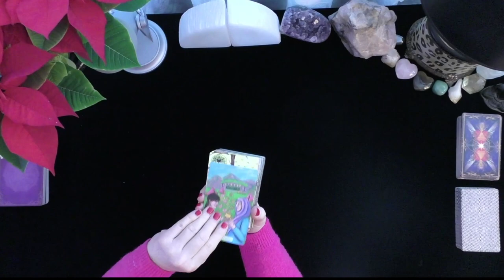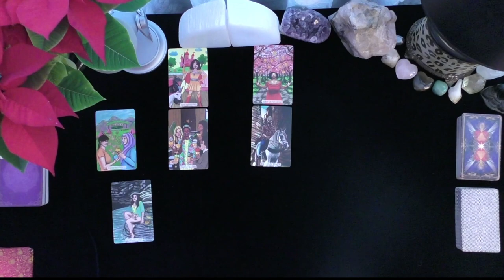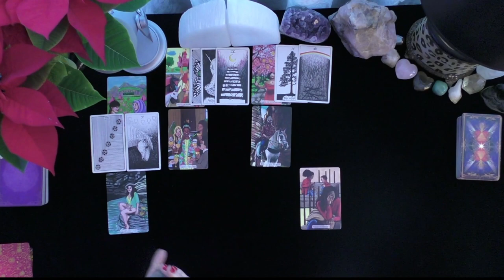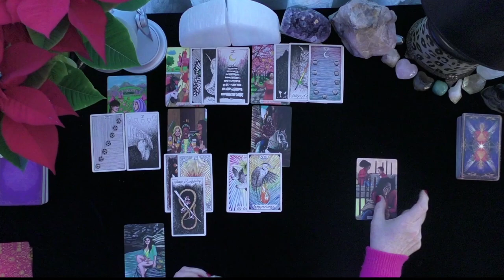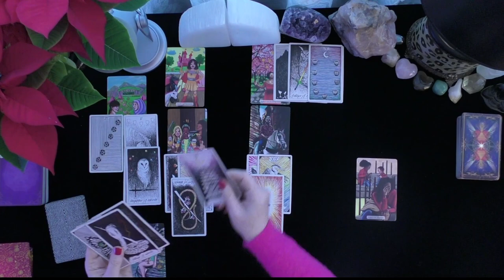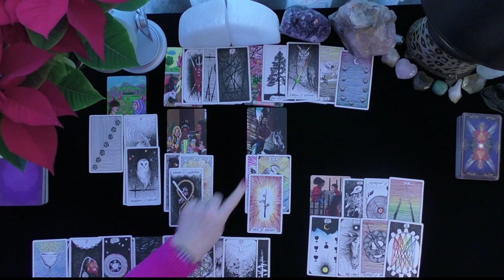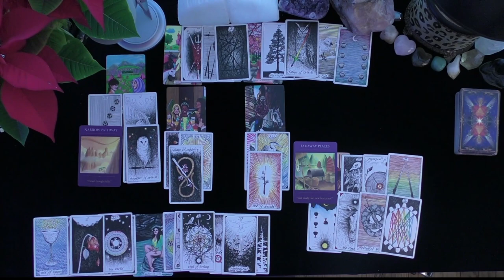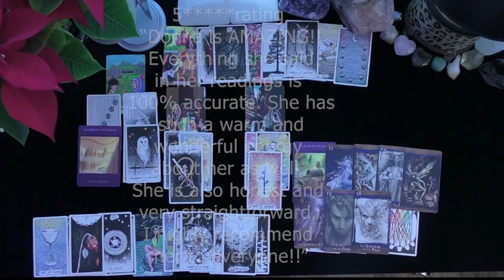LIBRA~A LOVER'S REUNION IS COMING! WHAT YOU NEED TO KNOW NOW!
LIBRA~A LOVER'S REUNION IS COMING!  WHAT YOU NEED TO KNOW NOW!~LOVE TAROT~LOVE READINGS~TIMELESS, 2021, IRISH DONNA TAROT
Highlighted Review
5 INDEPENDENTLY VETTED FEEDBACK
 1 week ago
Rating & Reviews
7,964 REVIEWS

"Perfect!"

"ALWAYS AMAZING"